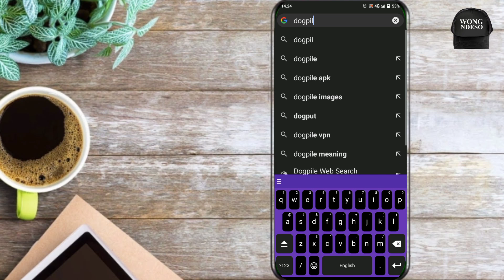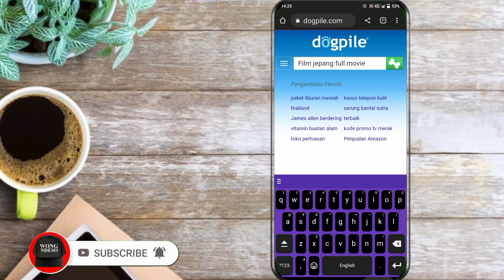Cara Menonton Video D3w4s4 Jepang Chrome ❗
Cara Menonton Video D3w4s4 JepangLewat Chrome, Disini berbagi tips cara untuk membukanya gunakan secara bijak untuk men0nt0nnya.